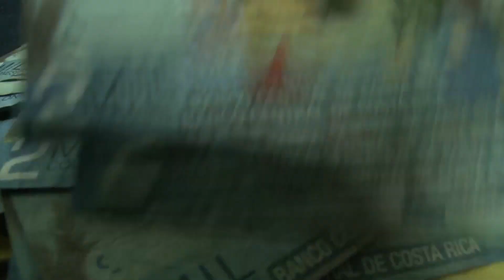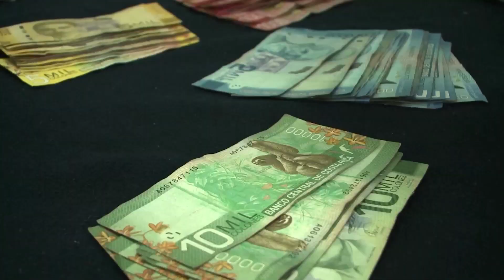DIPUTADOS RECORTAN PENSIONES DE LUJO Y PONEN CONTRIBUCIÓN SOLIDARIA A AQUELLAS MAYORES A 2 MILLONES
El Plenario Legislativo aprobó la iniciativa 21.035 que busca imponerle una contribución solidaria a aquellas pensiones mayores de dos millones doscientos mil colones. Con esto se busca la sostenibilidad de los regímenes involucrados.